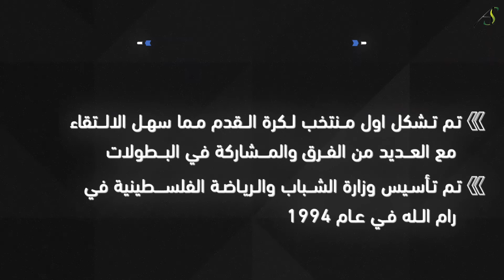الحلقة (201) من سلسلة ثقافة رياضية بعنوان: الرياضة الفلسطينية 2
سلسلة ثقافة رياضية التي تأتيكم اسبوعياً بهدف نشر  وتأصيل ثقافتنا الرياضية العربية